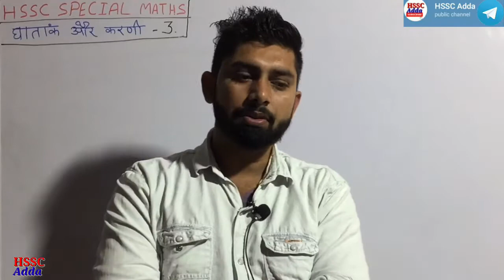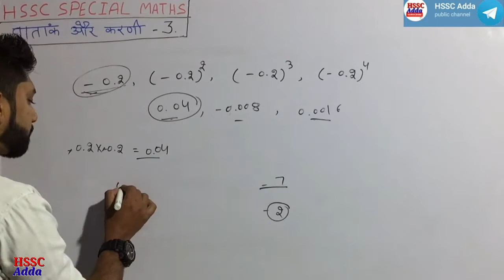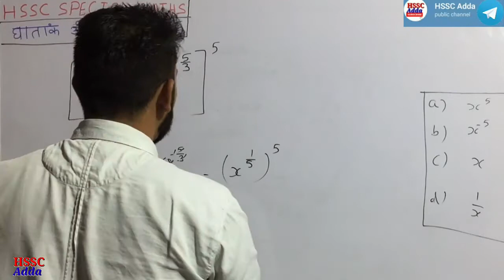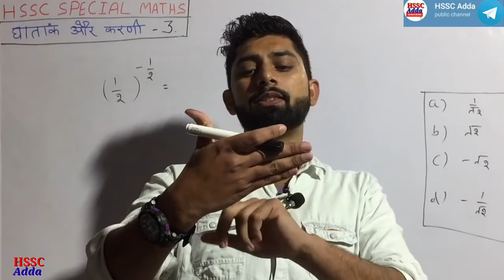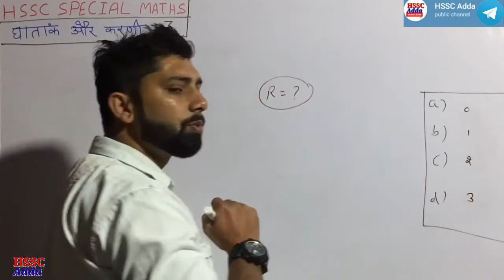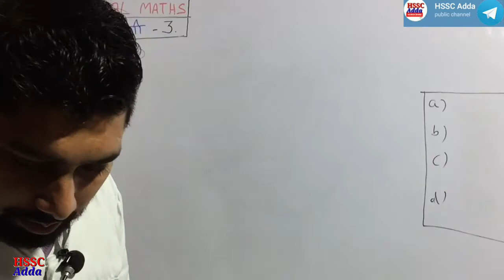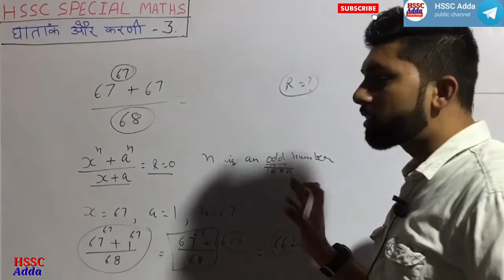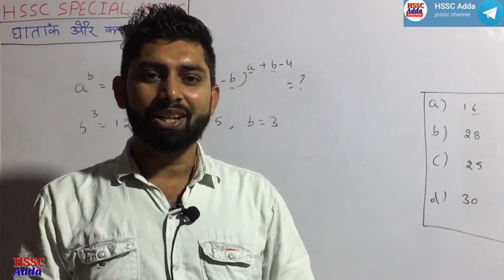Surds & Indices || घातांक और करणी || HSSC Special Maths || Pardeep Sir